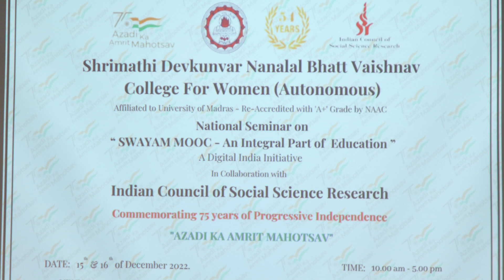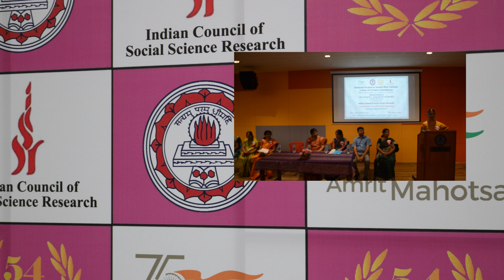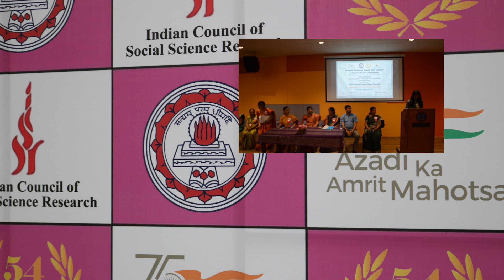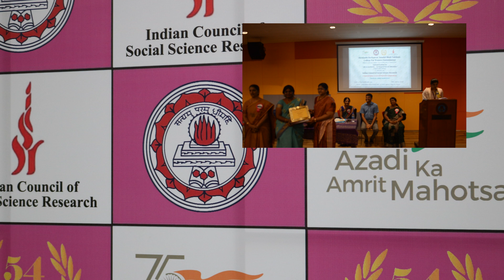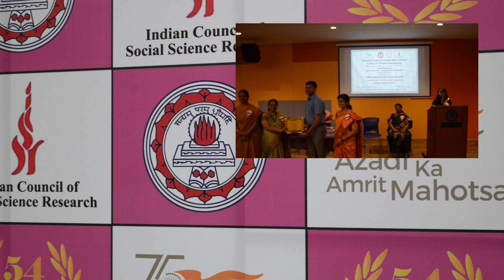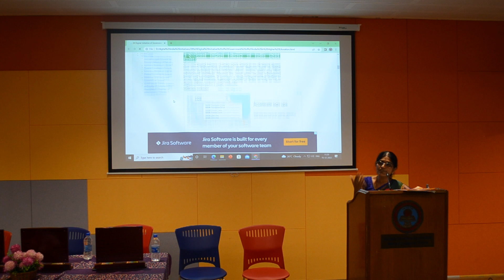National Semionar On Swayam Mooc